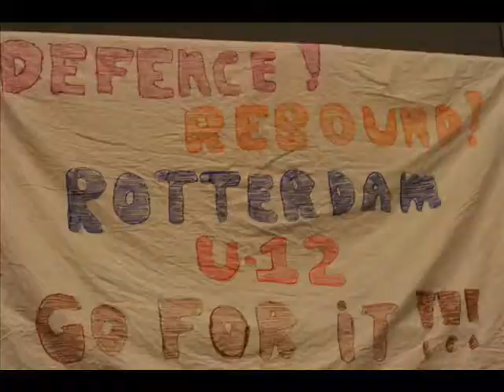Rotterdam Basketbal U12 rayon finale 2009 in Hilversum